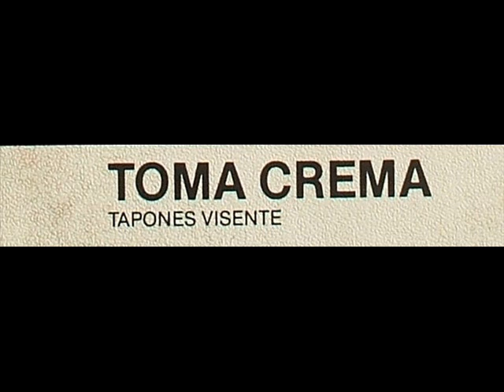Tapones Visente. Toma Crema.wmv